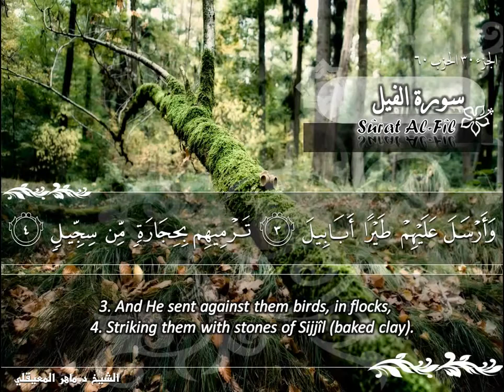سورة الفيل ماهر المعيقلي Sûrat Al Fil Maher Al Muaiqly